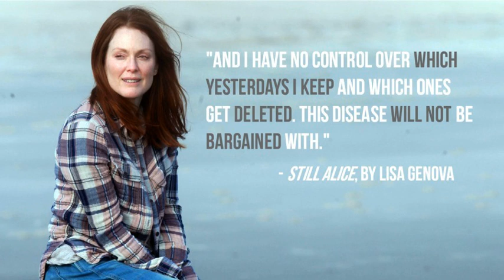B007 Ep 78 - Still Alice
Originally published in March 2015,  a spoiler-free movie review of Still Alice, for which Julianne Moore won the Best Actress Oscar of the early-onset Alzheimer’s sufferer Alice Howland. This flawed but emotionally affecting film also stars a superb Kristen Stewart and Alec Baldwin.